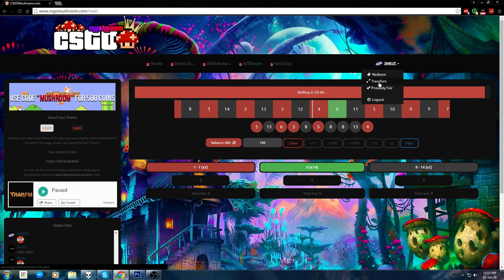AȘA SE FAC BANII!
Cateva informatii despre recording!
►Skype: snikulet
►Filmez cu:OBS (Open Broadcaster Software)
►Randez cu:Cyberlink Powerdirector Ultra 13
►Specificatiile pc-ului meu: